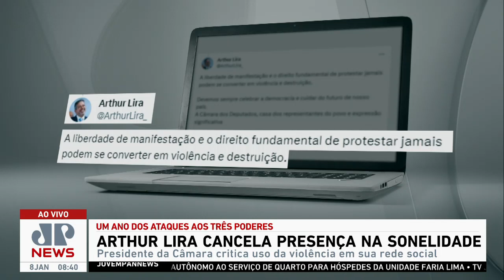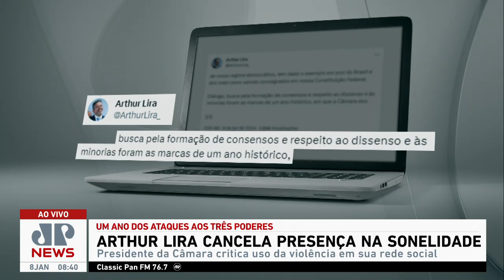Réplica gigante da Constituição é instalada na frente do Palácio do Planalto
A Secom (Secretaria de Comunicação Social) da Presidência da República instalou neste domingo (07) uma réplica da Constituição Federal em tamanho gigante em frente ao Palácio do Planalto, em Brasília. Assista ao Jornal da Manhã completo